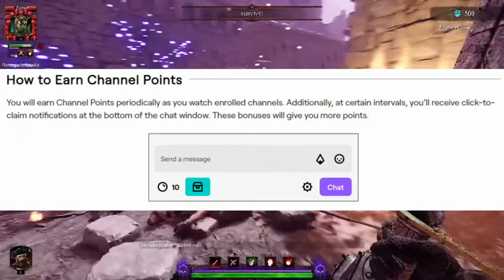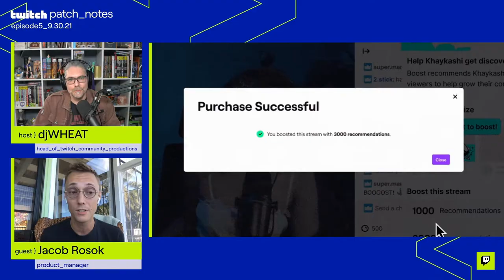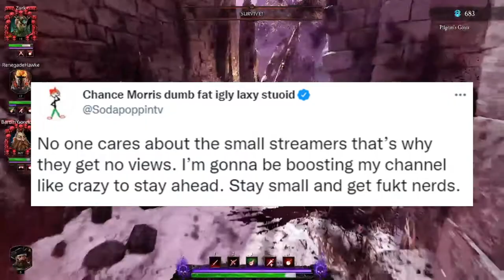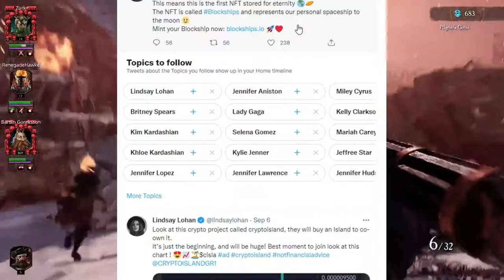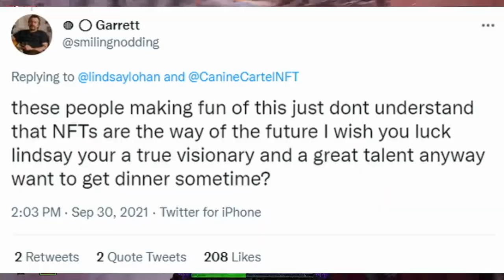Twitch goes PAY-TO-WIN? Lyndsay Lohan's FURSONA NFT?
Twitch has recently announced that you may be able to PAY to boost your content on Twitch, something many are calling "Pay-To-Win". Lyndsay Lohan also shills for some weird furry NFT scheme, which is honestly just kinda weird